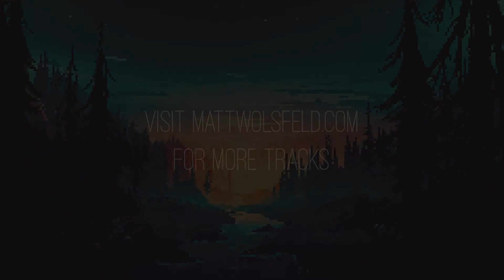Mystery in Pine Falls - Uptempo Indie Folk VGM Track - The Flame in the Flood Demo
Part three in my trio of Indie tunes, Mystery in Pine Falls is a more uptempo adventuring track. I added some opportunity for adaptive design by creating loops at a couple different tempos with a couple variations on instrumentation to fit the mood. When it comes to this kind of music, I have to say that I fell in love with The Flame in the Flood for its amazing music and tone.

I'm always open to new opportunities and partnerships, so shoot me a message.